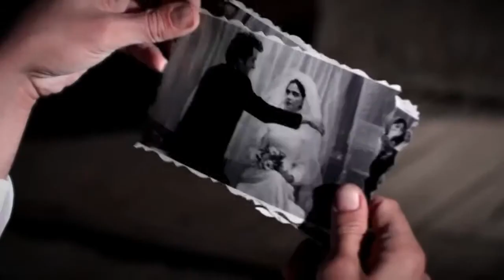Acı Bir Veda - Farsça Şarkı